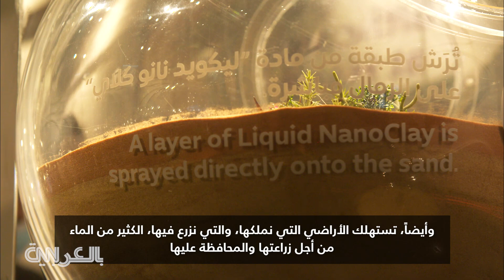هذه الشركة تهدف إلى تحويل الصحراء لأرض خضراء صالحة للزراعة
لمواجهة التحديات التي يفرضها التصحر، صنعت شركة "Desert Control" مزيجاً مبتكراً من الماء والطين الذي يمكنه تحويل الصحراء إلى أرض صالحة للزراعة. ويمكن للطين الطبيعي السائل تغيير قواعد اللعبة في المناطق التي تعاني من التصحر، أو التي تتمتع بظروف صحراوية.